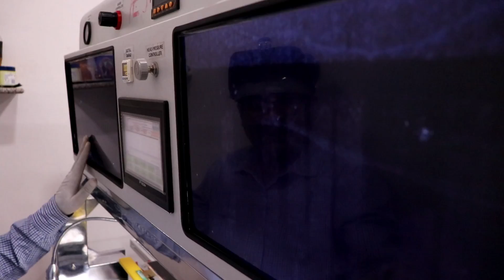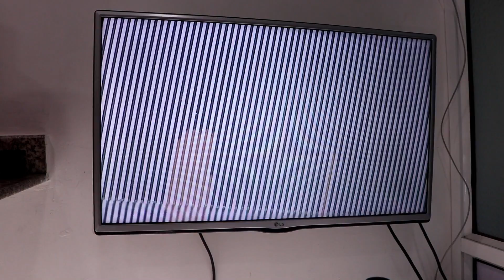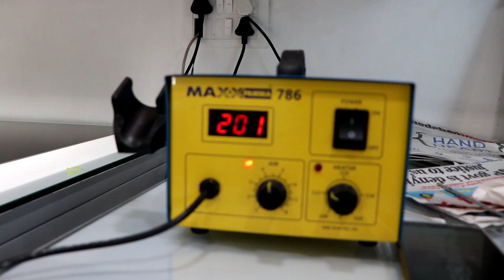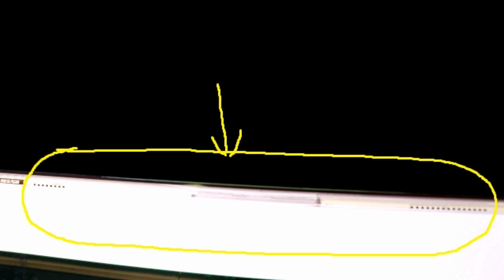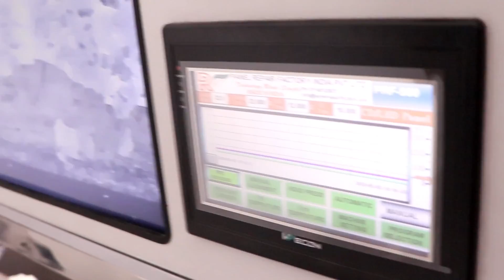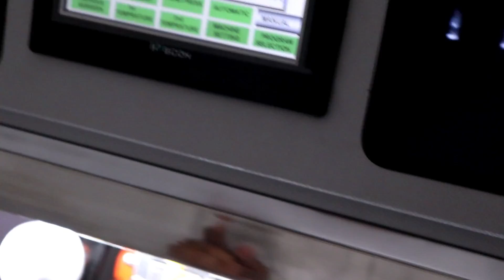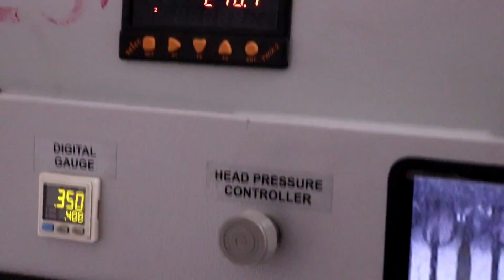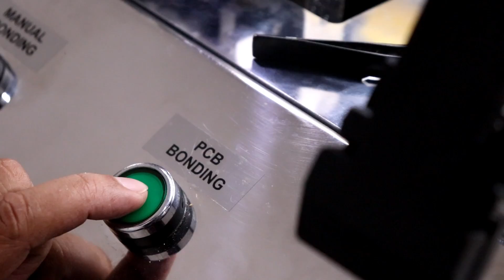LED TELEVISION PANEL BONDING MACHINE COMPLETE PROCESS.